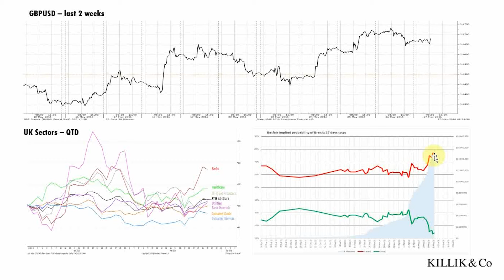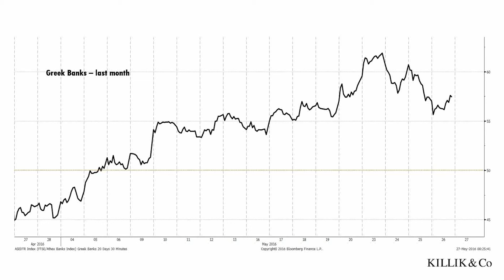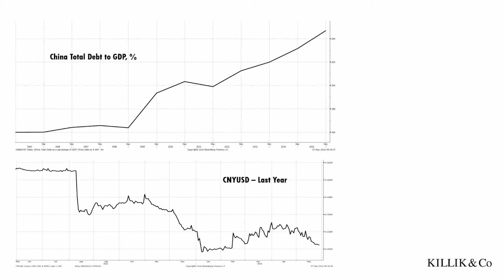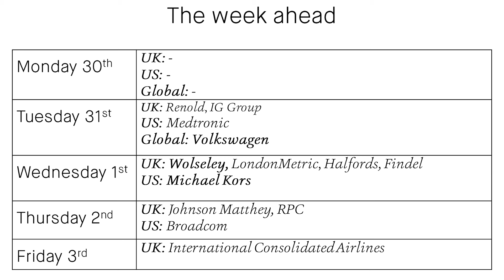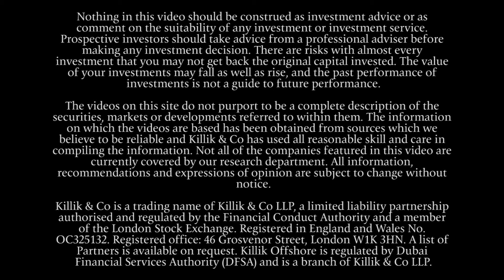Killik & Co Market Update, 27 May 2016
This week, Michael Pate looks at: what’s been driving markets higher this week and why they appear sanguine about Brexit risk and the impact of US rate rise, benign funding conditions in Europe, why China remains a worry, key corporate results next week and the positive consequences of consolidation in the airline industry